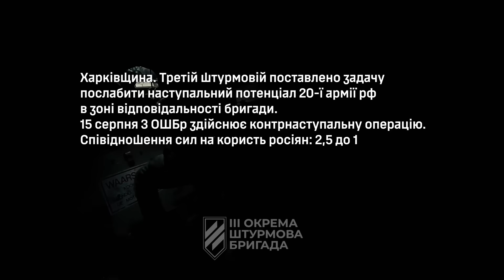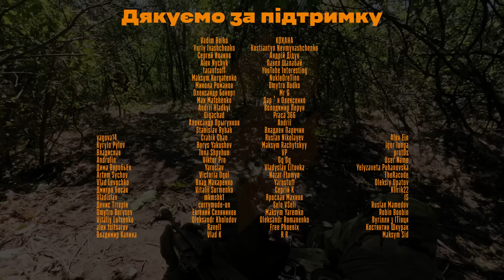ДИВИТИСЬ ВСІМ! ТРЕТЯ штурмова показала ПЕРШІ КАДРИ наступу на Харківщині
Третя Штурмова бригада  @ab3army  показала фрагменти наступу на Харківському напрямку. Росіяни, явно не очікували, що 3ошб залетить прямо до них в посадку.